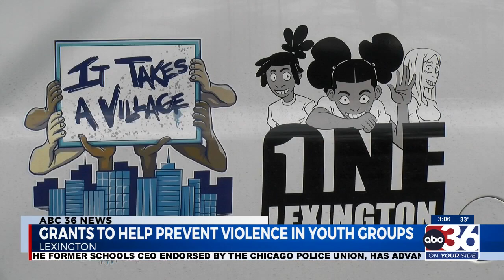15 nonprofits receive One Lexington gun violence prevention grants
15 nonprofits receive One Lexington gun violence prevention grants